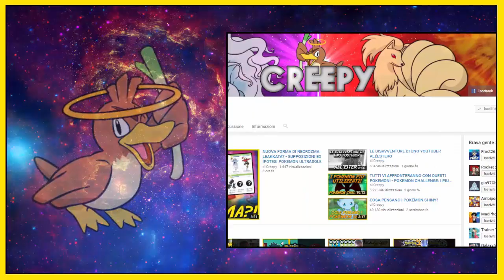TRAILER ASSURDO! ANNUNCIATE UC FRAGOR E UC STRUCTURA! - POKEMON ULTRASOLE E ULTRALUNA